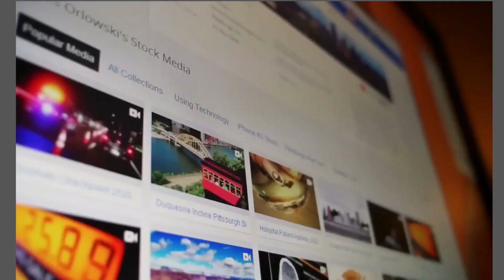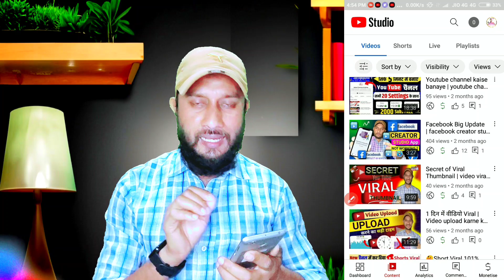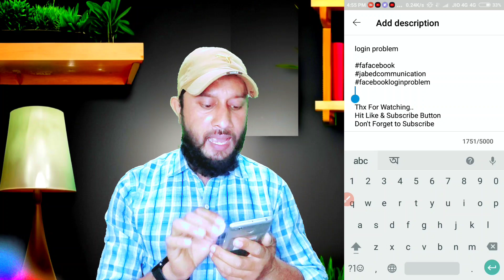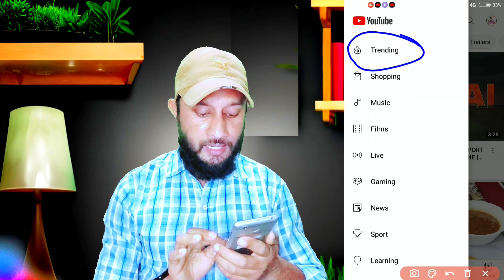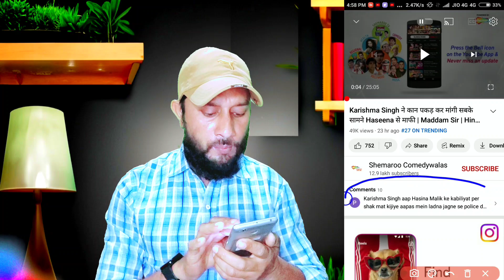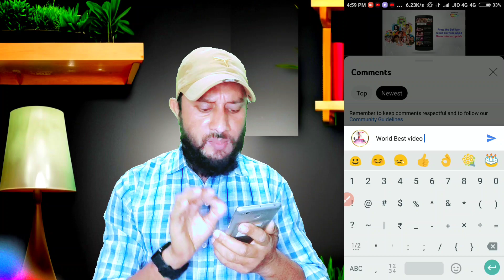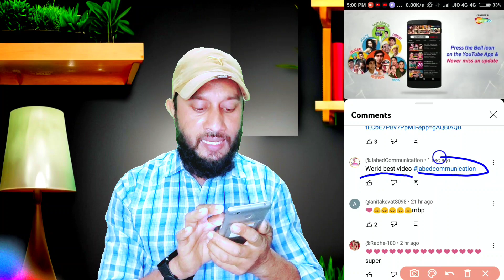Subscriber Kaise Badhaye | Subscribe Kaise Badhaye | youtube par subscriber kaise badhaye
Your Queries -

Other Queries:-